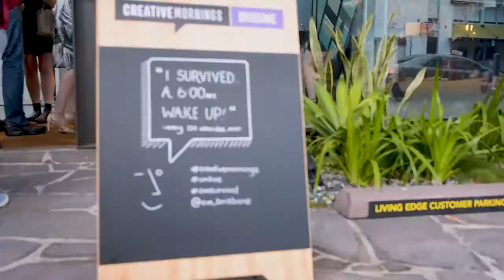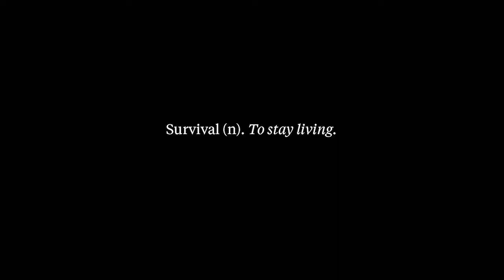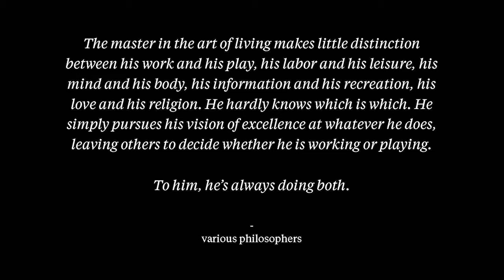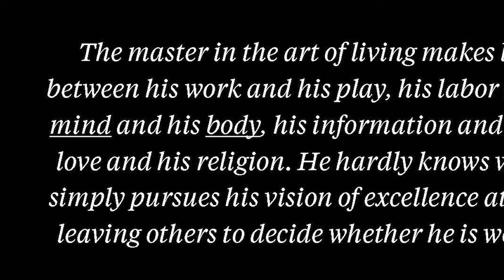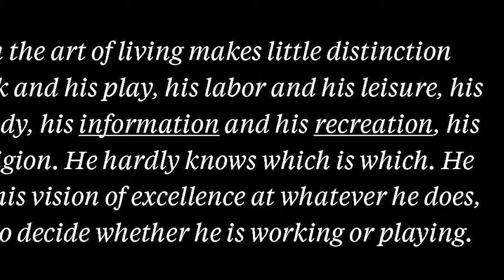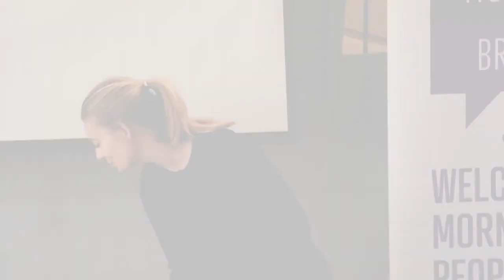Jess Huddart: Survive and Thrive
Survival evokes passion

Jess Huddart at CreativeMornings Brisbane, June 2017. Free events like this one are hosted every month in dozens of cities. Discover hundreds of talks from the world's creative community